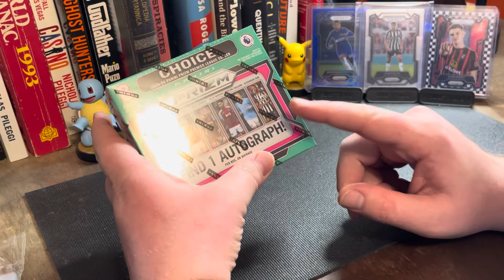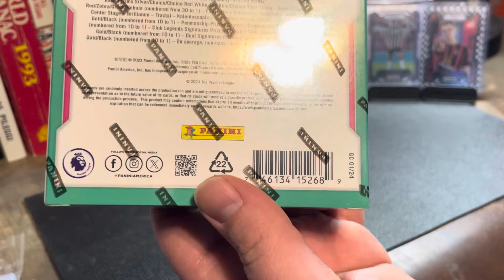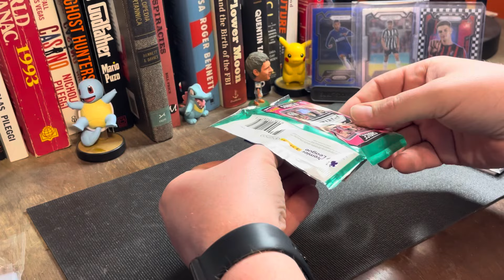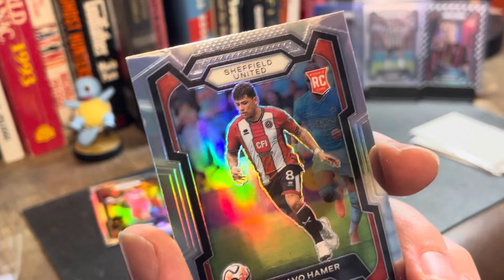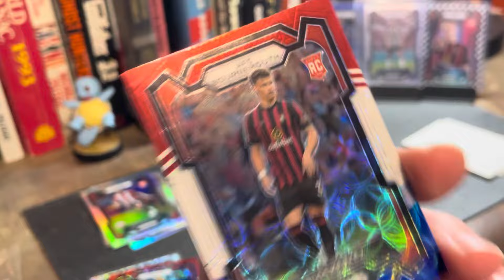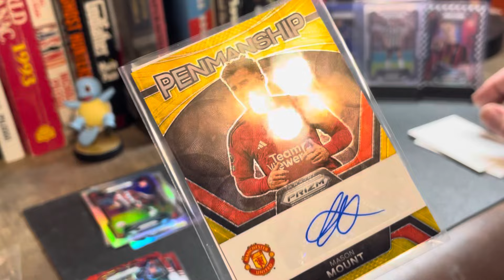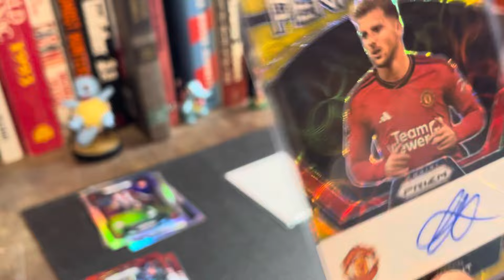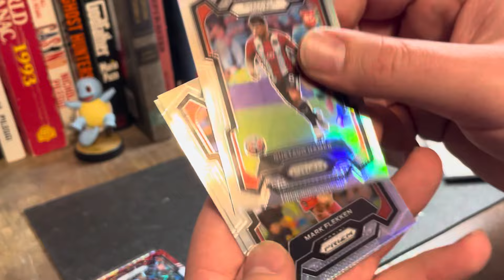2 SSPs!!! 2023-24 EPL PRIZM CHOICE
Today’s video we will be opening 2023-24 EPL Prizm Choice!!